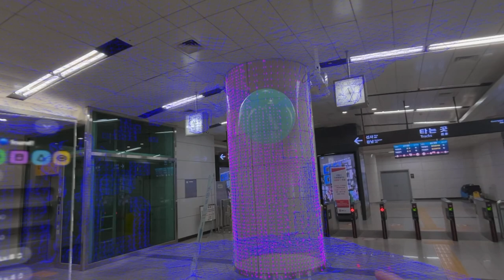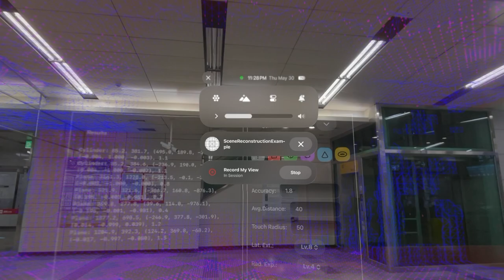FindSurface 1 - Apple Vision Pro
The first result of the visionOS app with FindSurface framework.

The shape, size and 6DoF pose of the object surface in the line of sight are detected and measured in real time by the FindSurface framework. Inlier vertex points are colored pink.